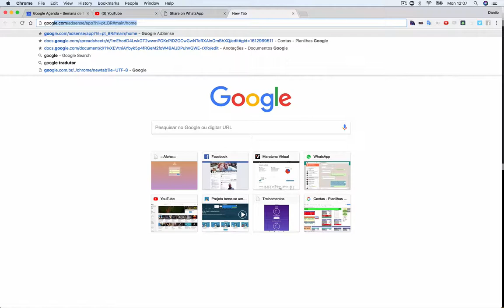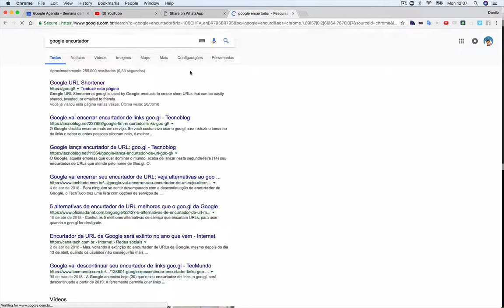Padrão de envio e mensagem whatsapp - Youtube - Marketing Digital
Técnica para economizar tempo no seu canal youtube